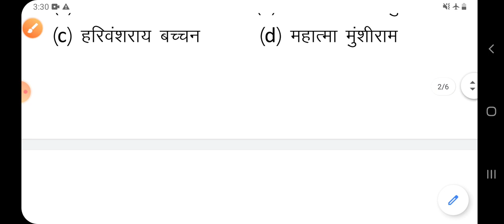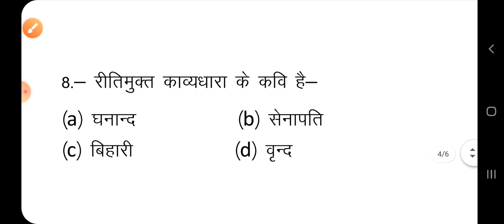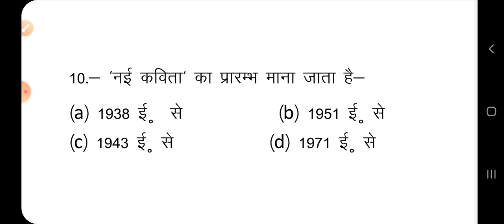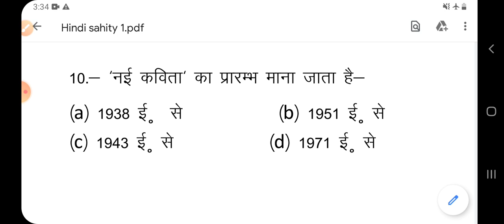हिंदी साहित्य ● v.imp.प्रश्नोत्तरी By-P.K.Sir (UP TOPPER)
सभी परीक्षाओं के लिए उपयोगी।